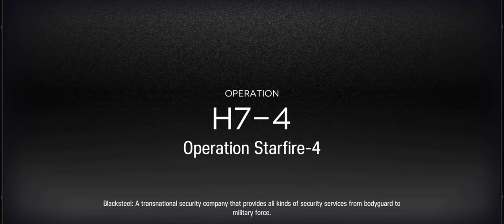【Arknights】H7-4｜Exusiai Buff Army (11 Operators Only)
This is our very own version of "H7-4 Exusiai Buff Army Showcase", which only used 11 Operators. Featuring Saileach instead of the good old Suzuran, for a fresh showcase experience (definitely not a simp).

_ Timestamps:
0:12 - Squad Setup
2:00 - 8 Shieldguards + Patriot (Phrase 1)
3:30 - Shamare vs. Patriot's Spear
4:30 - Patriot (Phrase 2)